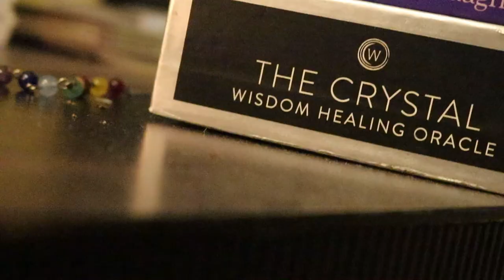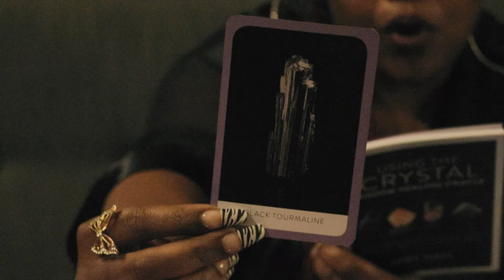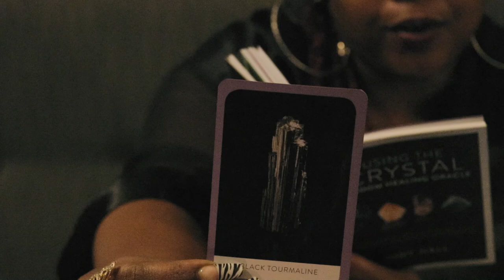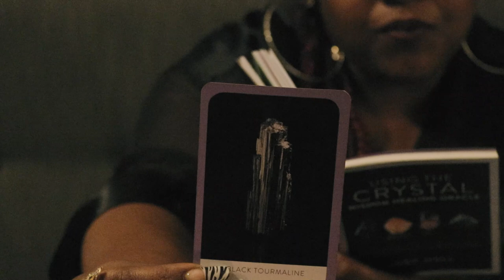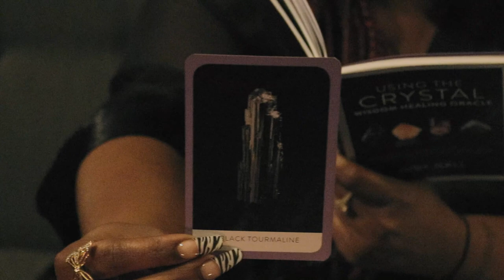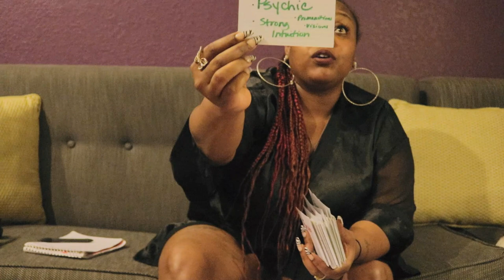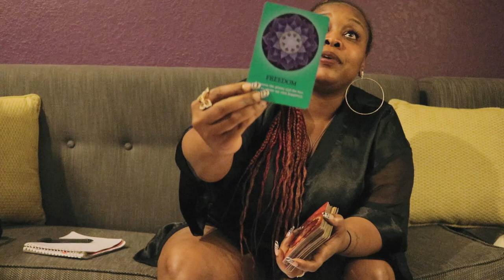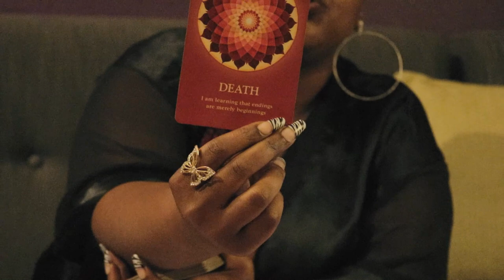Libra 🎭Bamboozled🧚🏽‍♀️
30 min- 3 Questions - $65
45 min- 5 Questions/ Spiritual Path Pull Included- $80
60 min- Unlimited -$100

30 MIN- $95
45 MIN-$115
60 MIN-$135